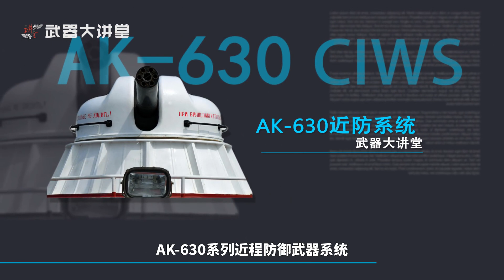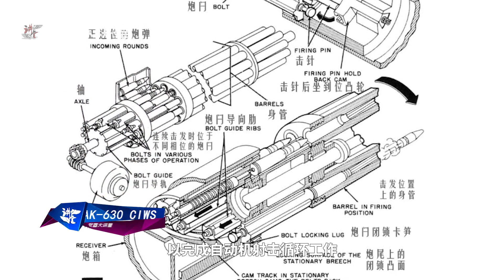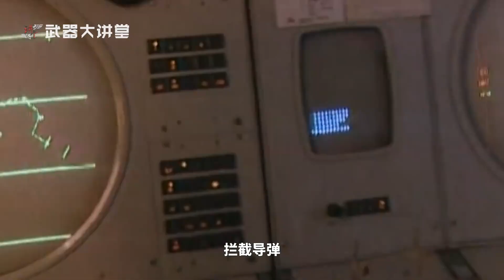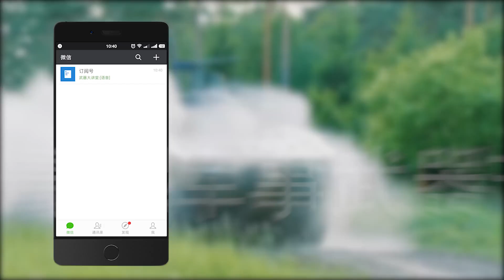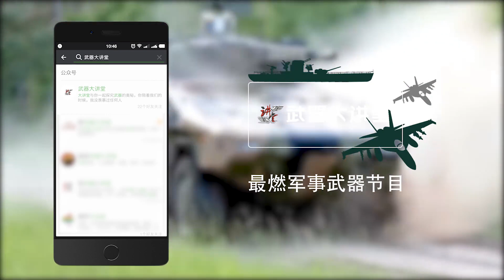讲堂495期 | 射速世界之最，详解俄罗斯AK-630近迫武器系統/AK-630 CIWS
本期我们讲解：AK-630近迫武器系統